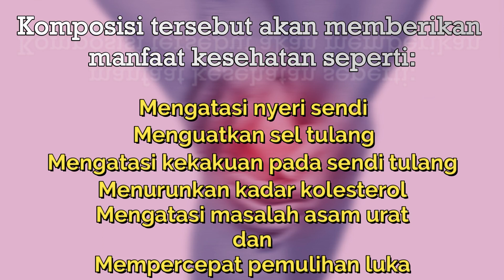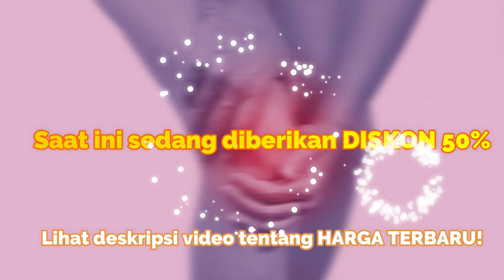Artriblock Obat Sendi » Manfaat, Cara Pakai dan Harga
Artriblock adalah obat sendi yang mana dapat menghilangkan rasa nyeri dan sakit pada bagian sendi dan otot. Tidak hanya menghilangkan rasa nyeri dan sakit, obat ini juga bekerja menghilangkan penyebab rasa sakit dan membuat tulang sendi, tulang belakang pulih ke kondisi normal.

Obat sendi ini mengandung senyawa penting yang dibutuhkan oleh tulang seperti:

✔ Andrographis paniculata Herba 125 mg
✔ Curcuma domestica Rhizoma 70 mg
✔ Orthosiphon aristatus Folium 180 mg
✔ Zingiber offcinale Roxb
✔ Var Rubra Rhizoma 75 mg

Kandungan senyawa pada obat sendi Artriblock akan memperlambat proses degenerasi jaringan tulang rawan, melancarkan metabolisme, serta membantu perbaikan tulang rawan artikular.

Aturan Pakai / Minum

✔ Diminum 2 - 3 kali sehari
✔ Diminum air putih hangat
✔ Konsumsi secara rutin hingga rasa nyeri benar-benar telah hilang sepenuhnya.

Harga Artriblock

Saat ini Artriblock asli dijual dengan harga 490 ribu Rupiah dimana harga ini sudah termasuk DISKON 50% jika anda membelinya HARI INI.

Artriblock asli hanya dijual melalui SITUS RESMI mereka sehingga anda jangan sampai keliru saat membeli obat sendi ini.

Anda harus waspada sebab produk palsu dijual dengan harga yang murah. Oleh karena itu pastikan anda hanya membeli melalui SITUS RESMI bukan di situs belanja online!.

Untuk membelinya langsung melalui SITUS RESMI ARTRIBLOCK, silahkan kunjungi link yang kami sediakan berikut ini.